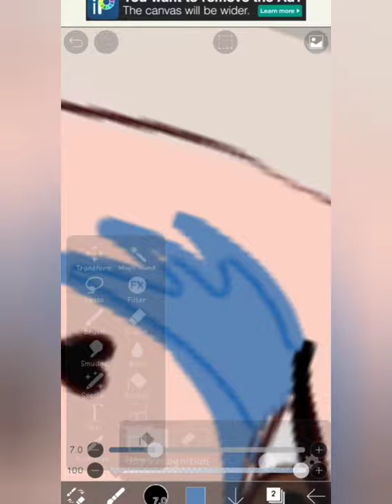Making Harley quinn digital painting ||Ibis paint x || My creation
Hello viewers !

So in this video i have prepared a digital painting of harley quinn

I have used ibis paint x for making this digital painting